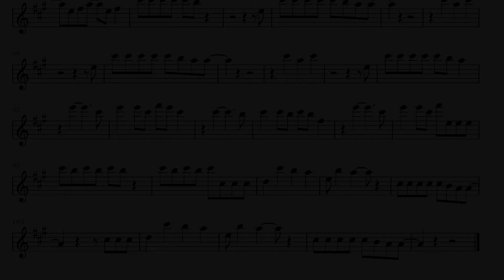BLACKPINK | DON'T KNOW WHAT TO DO SHEET MUSIC (ALL INSTRUMENTS)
Sheet Music for Blackpink’s Don't Know What To Do

Because I offer sheet music for free I have no way of profiting, If I've given you more than $3 worth of value please consider donating
if not it's all g :):)